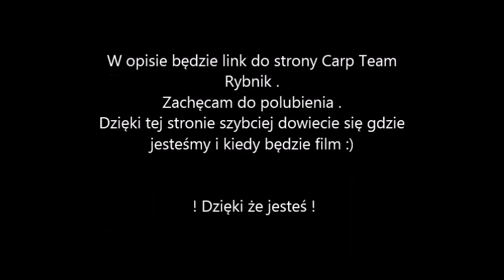Spontaniczny wyjazd na wodę PZW Gzel 613. Carp Team Rybnik.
Link do strony Carp Team Rybnik Miłego oglądania!